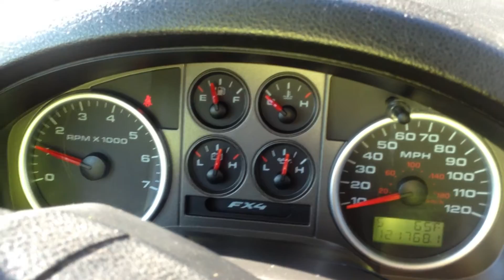PO#R426303 ReloTrans 9 12 2012